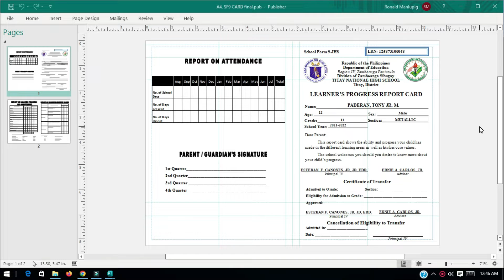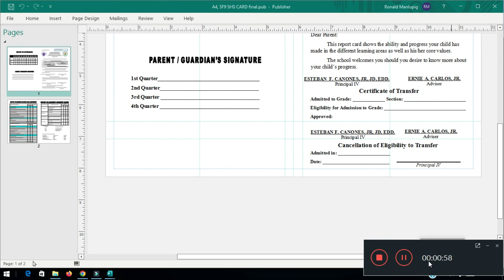junior & senior SF9, DEPED SCHOOL REPORT CARD SAMPLE FREE TO DOWNLOAD 2022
PLEASE WATCH THE VIDEO as your help for me to upload more videos thanks.